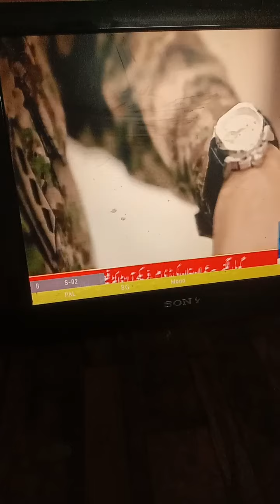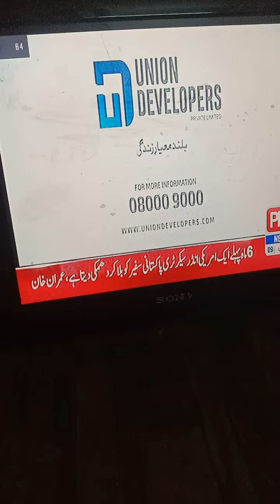Imran Khan Press Conference 4 November 2022